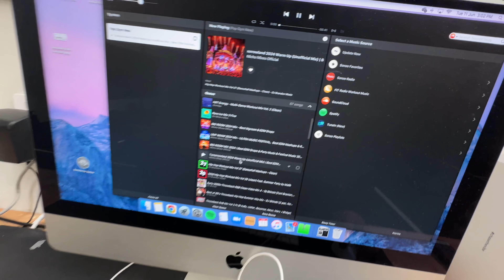Daily Vlogging Day 164